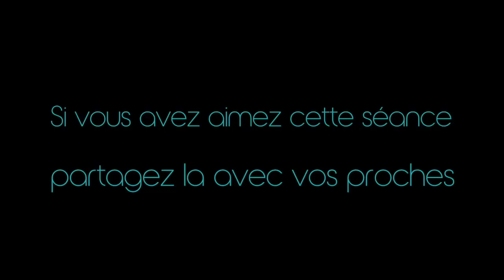Découverte 3 - Je me pause dans mon corps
Séance 3 - Programme découverte

Merci !